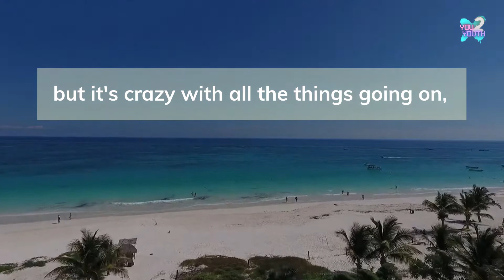Motivational Ambience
Listen to ambient music while getting a meaningful motivational message to boost your mood